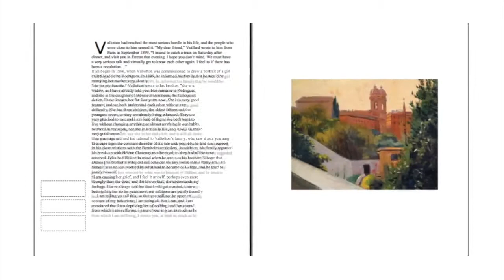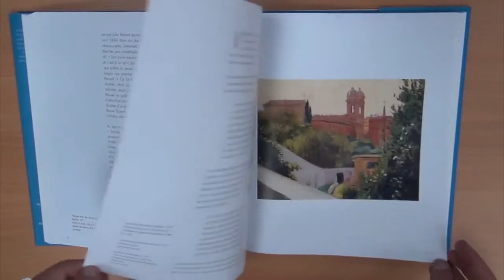Félix Vallotton Buchtrailer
Buchen Trailer für Parkstone International neuer Titel: Felix Vallotton, der Nabi aus der Schweiz